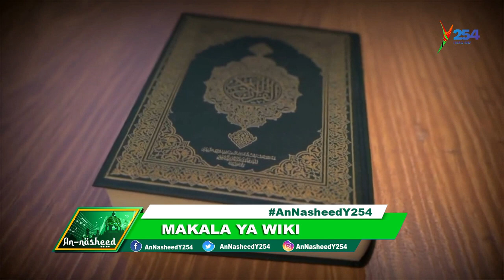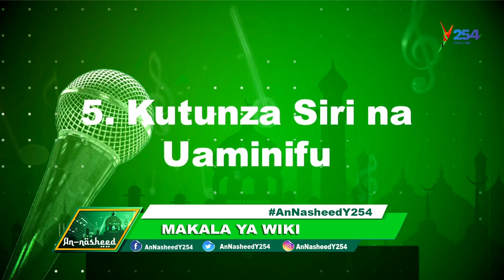UKIFAIDIKA KUPITIA MALI YA MTU UNAFAA KUMPA MGAO | AN-NASHEED SHOW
Je, ni haki kupata faida kupitia mali ambayo mtu amekupa umtunzie kwa muda? Katika mahojiano haya, Sheikh Rashid Salim ashauri.